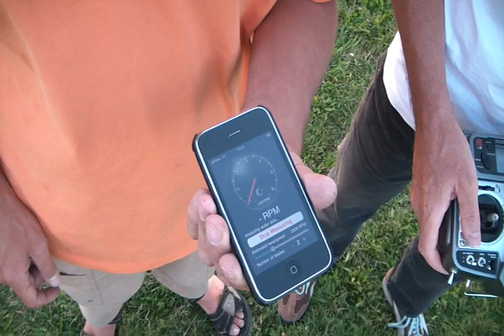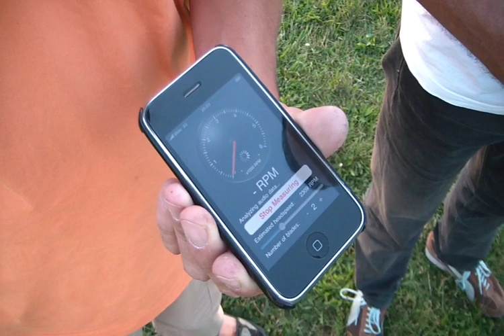Test ESC Roxxy 9100-12 im TDR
Erster Flug eines Henseleit TDR mit einem neuen Regler von Robbe ( Roxxy 9100-12 ). Man sieht u.a., wie perfekt die Antiblitz Funktion arbeitet und wie man mit einem IPhone die Hauptrotordrehzahl messen kann.